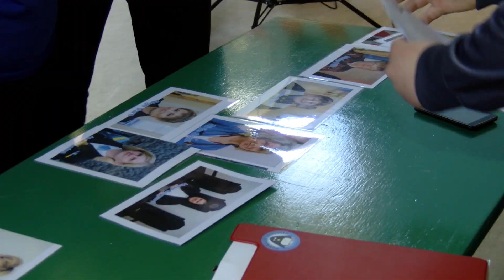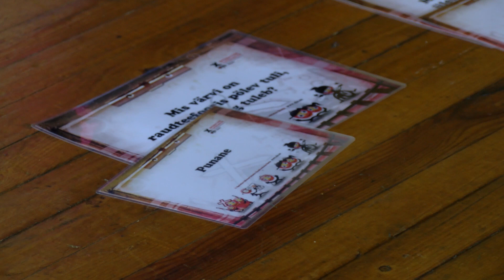Jõgeval toimus esmakordselt iga emme pidupäev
10. mail toimus Jõgeva spordikeskuses Virtus emadepäeva kogupereüritus, kus jätkus tegevust nii suurtele kui väikestele.